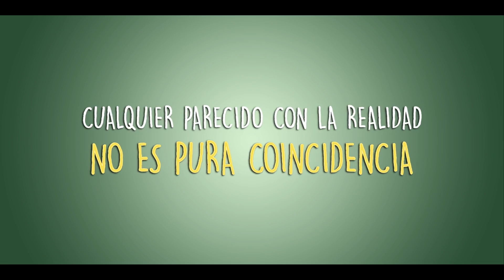RAUL CON SOLEDAD - TRAILER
Raúl y Soledad son un matrimonio que lleva más de 27 años de casados y que se quiere separar, pero el Estado de Emergencia nacional se los impide. A pesar de no soportarse ni un minuto más, ambos deben seguir conviviendo durante toda la cuarentena bajo el mismo techo.

Director: Bruno Ascenzo
Reparto: Wendy Ramos, Carlos Carlin